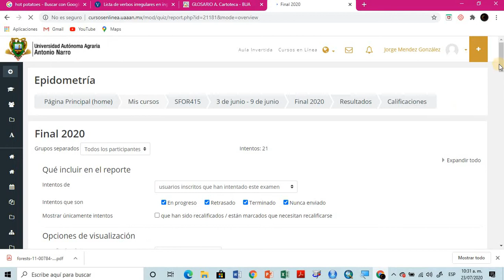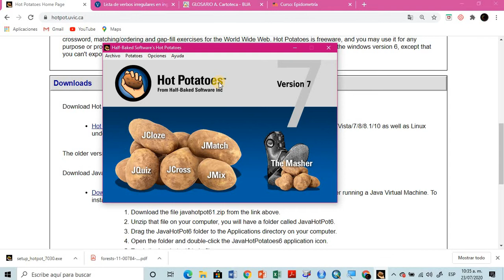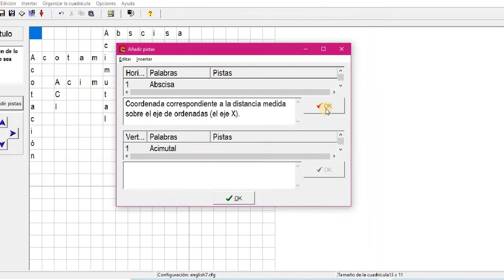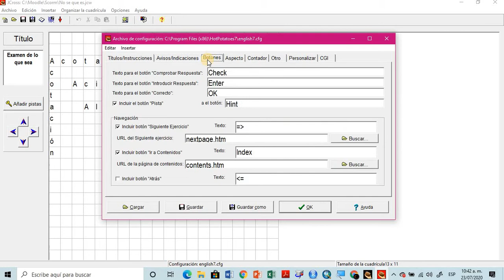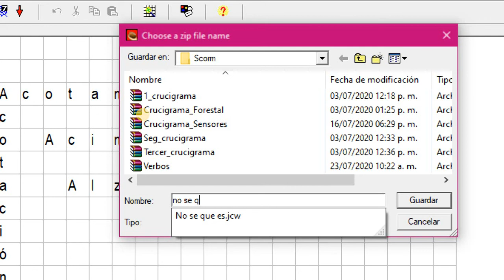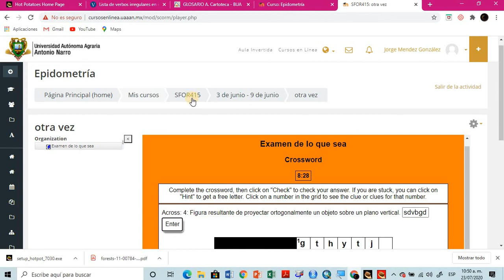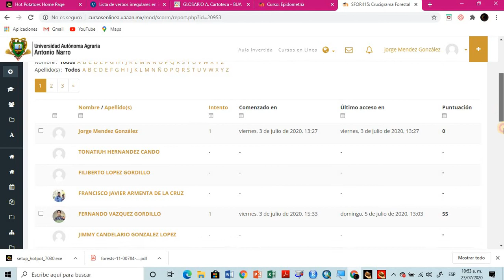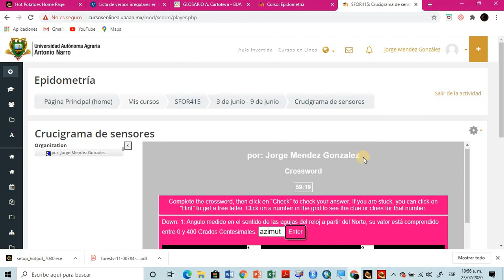COMO HACER UN CRUCIGRAMA CROSSWORD EN LA PLATAFORMA MOODLE Y USARLO COMO EXAMEN HOT POTATOES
Usando Hot Potatoes es posible crear un crucigrama despues exportarlo a la plataforma Moodle y aplicarlo como un examen. Se indica paso a paso, para principiantes. IMPRESIONANTI !